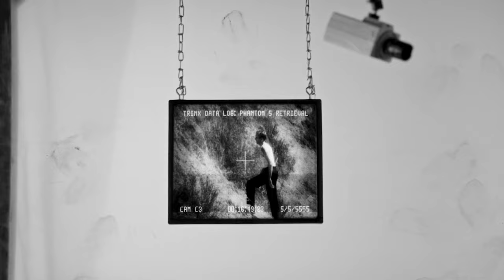AWOLNATION - Candy Pop (Trilogy Edit)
Listen to the new trio of songs including "Freaking Me Out," "We Are All Insane," and latest single "Candy Pop" now

Credits:
Directed by Eliot Charof
Produced by HyperionLA

Featuring:
Calais Robinson
Patricia A. Smith
Drew Gliwa
Lawrence Calhoun
Allian Roman
Colin Cassidy

Producer: Adam Chase Cohen
Creative Producer: Love Bertilsson
Production Manager: Andre Shahjanian
Production Assistants: Rylee Brown & Victor Hernandez

Director of Photography: Skyler Bocciolatt
Gaffer: Brandon Epperson
Key Grip: Kevin Chacon
Swing: DJ Pacileo
1st AC: Max Friedman
2nd AC: Abby Hauptman

Makeup Department Head: Tatjana Bluchel
Key Makeup: Jessica Allen
Costume Design: Angela Rose
Costumes Assistant: Coco Emery

On-Set Sound Mixer: Derek Zen

Production Designer: Syd Richardson
Art Director: Mark Dahl
Set Decorator: Nick Engelman

VFX: Shahriar Rahman
Coloring: Michael Schatz // RKM Studios

Additional Video: Maximilian Harper
Creative Director: Amalia Irons

Lyrics:
"Freaking Me Out"
Your friends are freaking me out
These girls are freaking me out
The radio’s freaking me out
This dude is freaking me out

Your husband’s freaking me out
His hair is freaking me out
My doctor’s freaking me out
This dude is
Freaking me out

You give me the heebie jeebies
Please sir leave us alone

Your house is freaking me out
Your band is freaking me out
The news is freaking me out

Your wife is freaking me out
Her hat is freaking me out
Your parents are freaking me out
This dude is
Freaking me out
Ooh

You give me the heebie jeebies (Ahh)
You give me the heebie jeebies (Ahh ahh)

This dude is
Freaking me out

"We Are All Insane"
Monday makes a fool of me
Tuesday and my jealousy
Wednesday and a cup of tea
Keep calm

Thursday hope keeps tempting me
Friday and her infamy
Weekend I'll go back to sleep

And I'm afraid that I'm going mad
Ah-ah, ah-ah

Our pain is way too loud
Great Danger in the clouds
Ah-ah, ah-ah

Our Fear is way too proud
Great Panic from the crowds
Ah-ah, ah-ah

Monday in its infancy
Tuesday sitting awkwardly
Wednesday creeps respectfully
Keep calm

Thursday night keeps tempting me
Friday in her infamy
Weekends are my specialty

Ah-ah, ah-ah

Ah-ah, ah-ah

Ah-ah, ah-ah

I feel terrorized, terrorized, terrorized
I feel terrorized

I feel terrorized
Ah-ah

Ah-ah, ah-ah

Ah-ah, ah-ah

And I am blessed, ahh
My madness
My-my-my my madness
My madness
My-my-my my madness

"Candy Pop"
Go

Candy pop, you're making my heart stop
Addicted to your sugar with the cherry on my top, oh
Addicted to your sugar, you're the cherry on my top, oh

Holy moly mama
Are you sweating in the sauna
Do you listen to your parents
Do you listen to Nirvana
On vacation, the Bahamas
Do you sympathize with trauma
You can simplify your life
And masturbate with the piranhas, go

Holy moly Ally
Are you sweating in the valley
Do you study astrology
Do you tend to dilly dally
Grab a drink at tender alley
Drop a bomb in Southern Cali
I will skip the introduction
And see you at the finale, go

You and me baby, sitting in the tree
K-i-ss baby -ing
K-i-ss baby -ing-g-g

Addicted to the sugar, you're the cherry on my top, oh

Addicted to your sugar, you're the cherry on my top
Girl
Girl

Candy pop